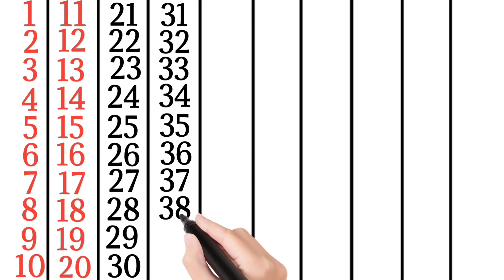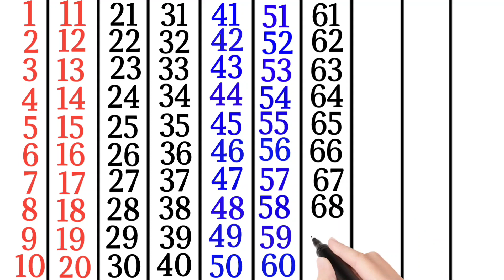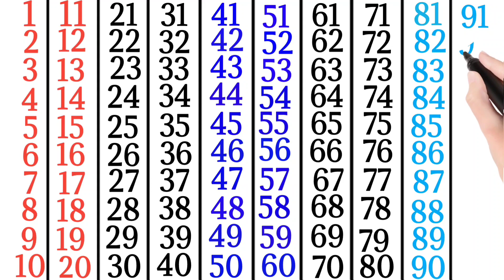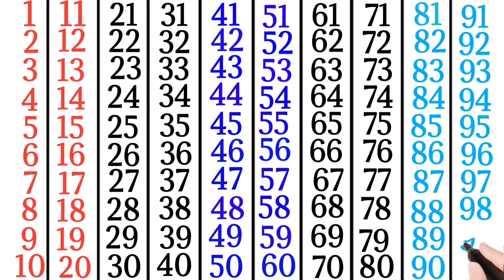Learn to count, 1 to 100 counting, 123 Numbers, one two three, 123 ginti, kids rhymes, numbers song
123 Numbers, worksheet, 1 to 100 counting, 1 से 100 तक गिनती, One two three, four,123, Number song
123 Numbers, 1 to 100 counting, one two three, learn to count, Number song for kids